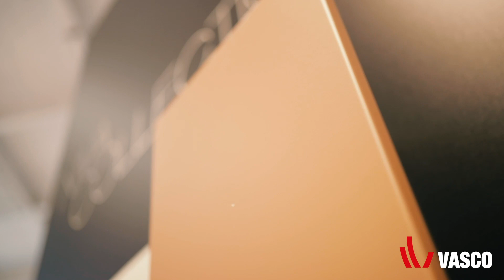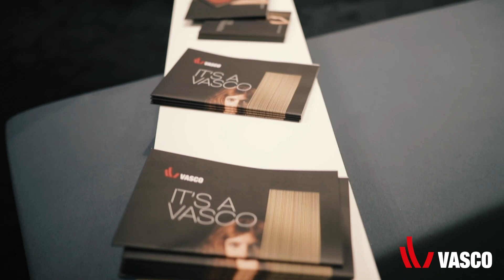Aftermovie Batibouw 2020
Als marktleider van design-en badkamerradiatoren nodigde Vasco u uit voor een totaalbeleving van het ideale binnenklimaat. In een omgeving die luxe en wellness uitstraalt, ervaarde u de warmte van onze nieuwste designradiatoren, de zuivere lucht van nieuwe Vasco ventilatie-toepassingen en het gebruikscomfort van onze recentste digitale oplossingen. Dit was Vasco op Batibouw 2020